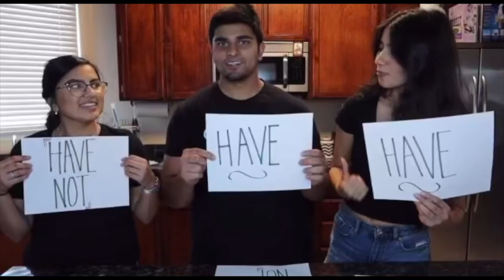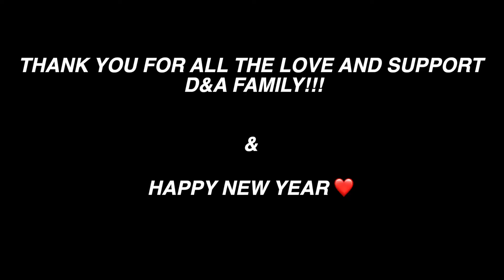OUR 1 YEAR YOUTUBE ANNIVERSARY!!!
WE HAVE COMPLETED OUR FIRST YEAR OF YOUTUBE!!! Thank you for all the love and support everyone shows us we appreciate you guys! We definitely aren't where we want to be with our Youtube goals but we know that our time is coming soon! Once again thank you to everyone and lets keep growing together and Happy New Years to everyone here is to 2021!!!